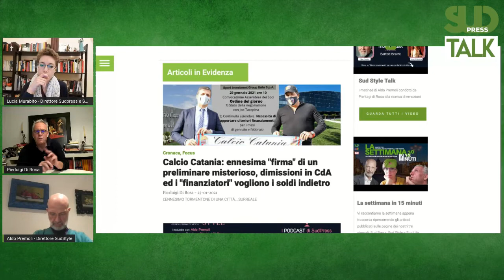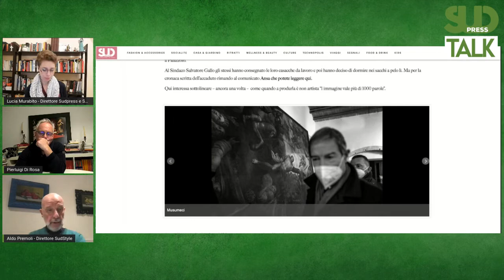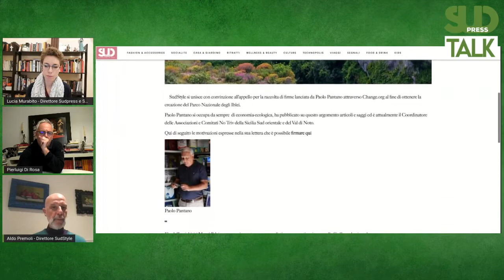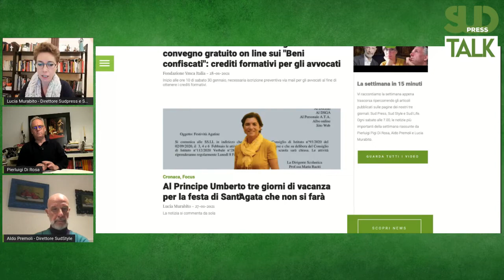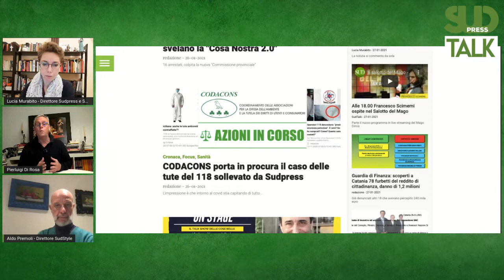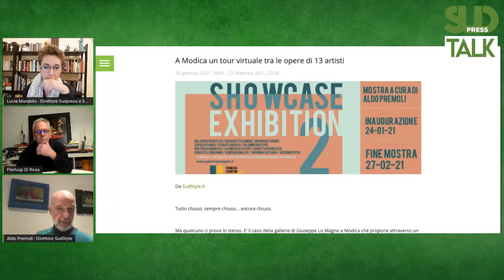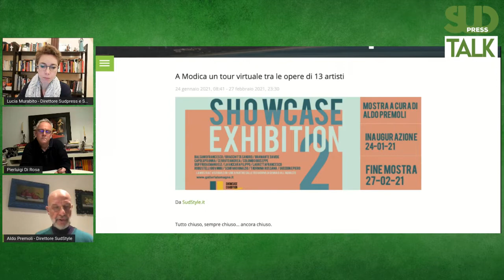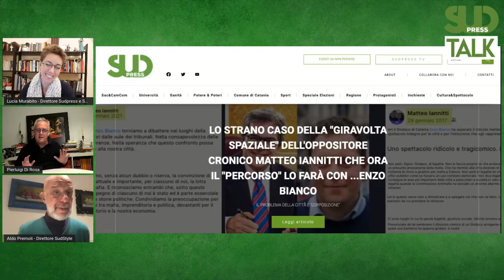La settimana in 30 minuti...circa! - 30 gennaio 2021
Dal Calcio Catania agli equilibrismi politici, dall'occupazione dell'Aula Consiliare di Palazzolo Acreide raccontata dalle foto di Salvatore Alibrio al sogno di Cassibile Parco Naturalistico Nazionale.
La settimana appena conclusa di Sudpress e SudStyle raccontata in diretta da Lucia Murabito, Pierluigi Pigi Di Rosa e Aldo Premoli